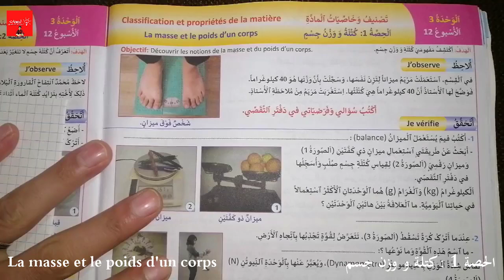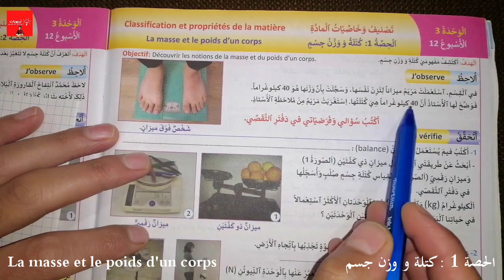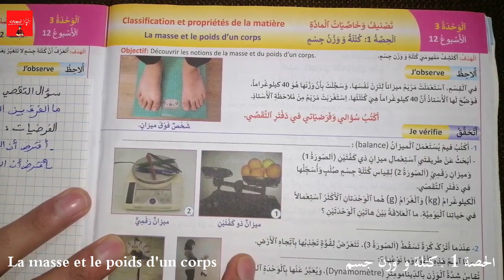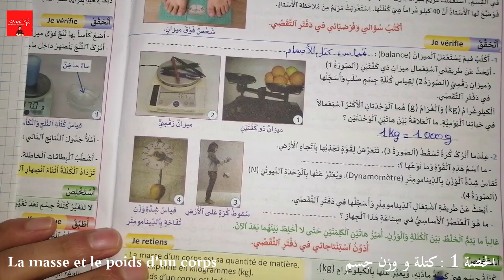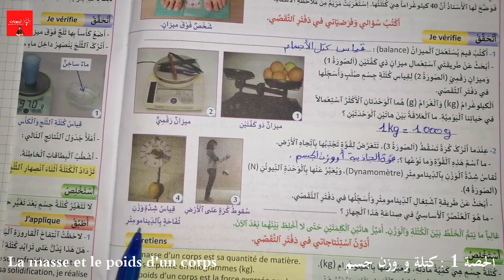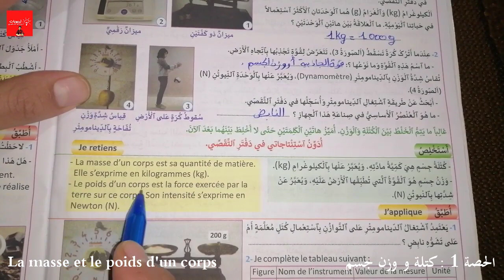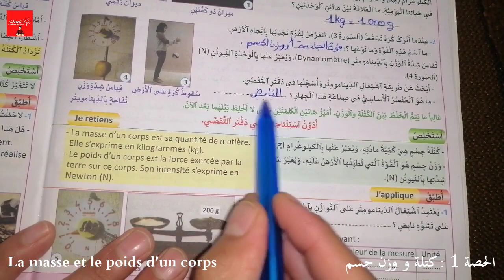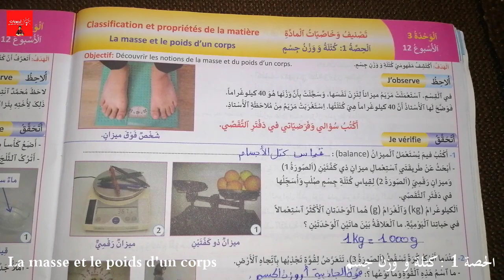منهل النشاط العلمي المستوى الخامس ابتدائي - كتلة و وزن جسم - الوحدة الثانية ص 34